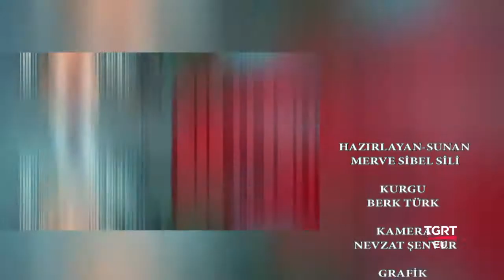Doğru Marka - Ebru'nun Tatlı Dünyası